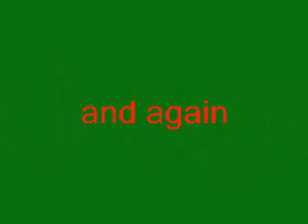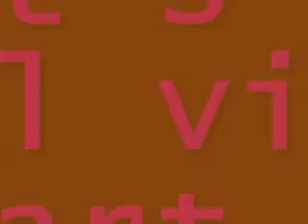matt big bail part 2